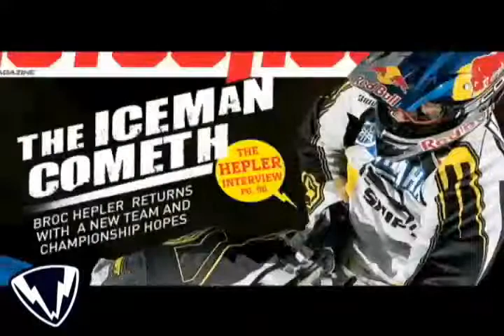013007hepler_dl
caption